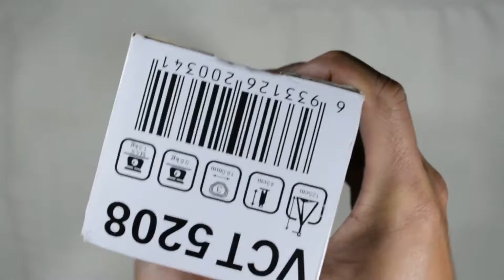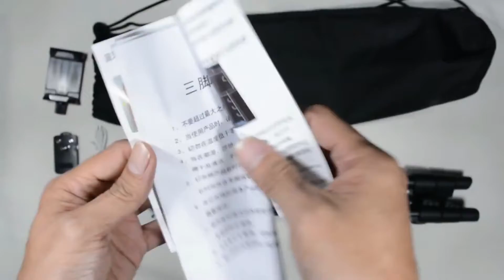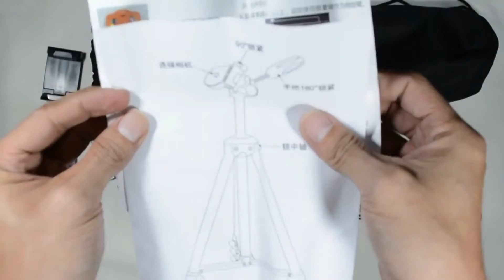Unboxing Product Tripod Yunteng 43'